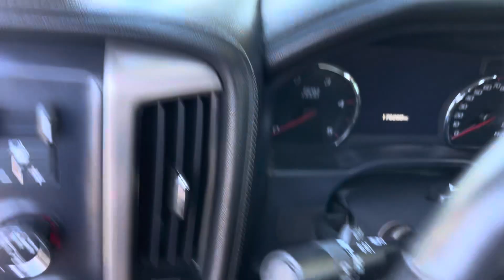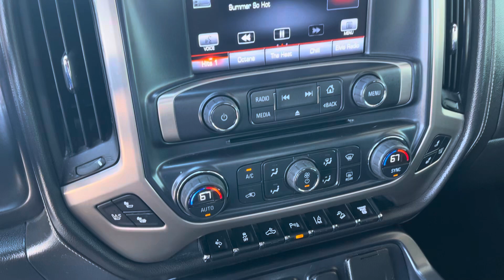2015 GMC Sierra 2500HD Denali 4x4 For Sale in Rocklin!!!!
Extra Clean